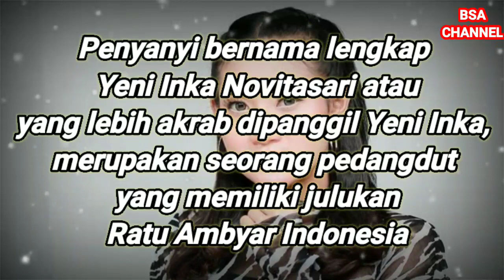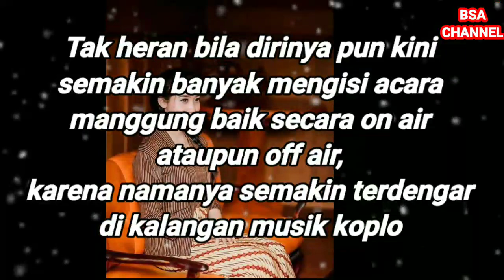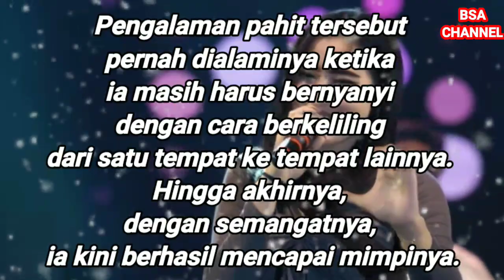PROFIL DAN BIODATA YENI INKA TERLENGKAP UMUR DAN AGAMA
biodata yeni inka terlengkap UMUR Dan AGAMA